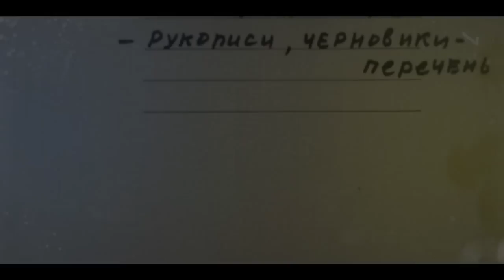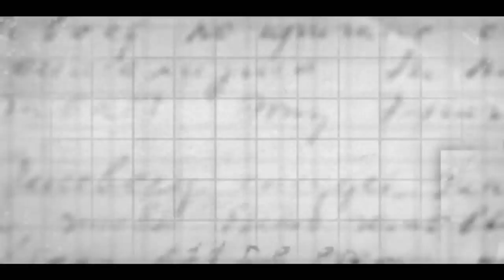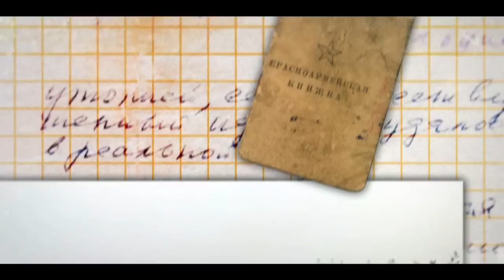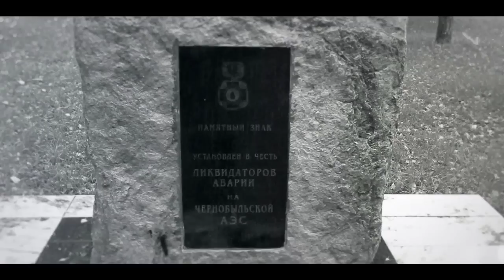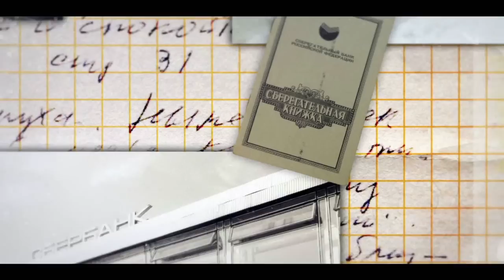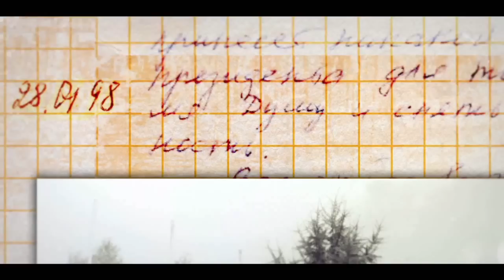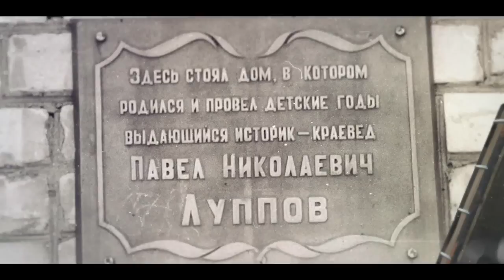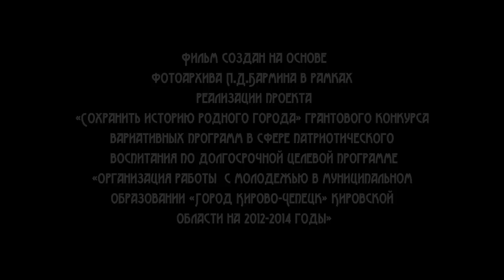Город Кирово-Чепецк глазами фоторепортёра Петра Дмитриевича Бармина (2013 г.)